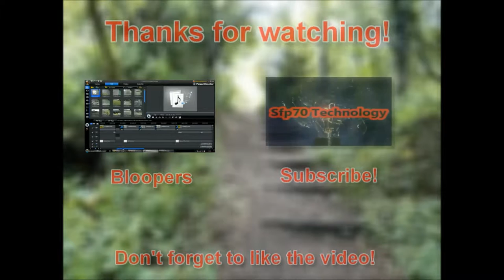The Forest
Just a normal day in the woods.